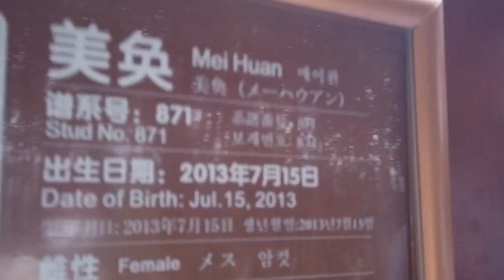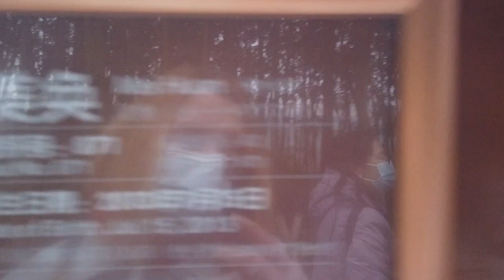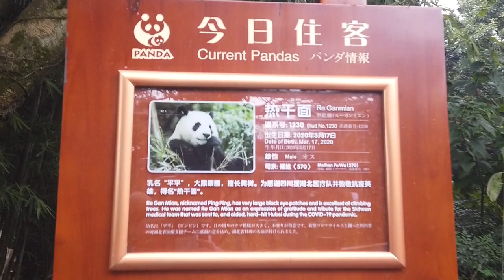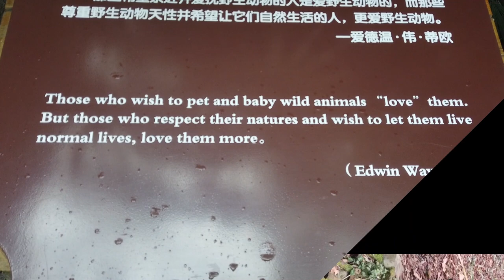China VLOG: CHENGDU PANDA BASE (成都熊猫研究基地)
We have finally visited Chengdu Research Base of Giant Panda Breeding! It's a non-profit research and breeding facility for giant pandas and other rare animals. It is located in Chengdu, Sichuan, China.
Chengdu Panda Base was founded in 1987. It started with 6 giant pandas that were rescued from the wild. By 2008, it had 124 panda births, and the captive panda population has grown to 83.
I really wanted to become a volunteer for half a day: cleaning cages, preparing bamboo, feeding pandas... But it was quite expensive (about 3 thousand yuan) And I decided to do it next time.